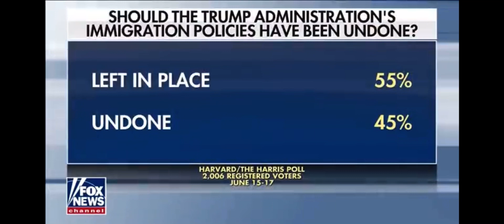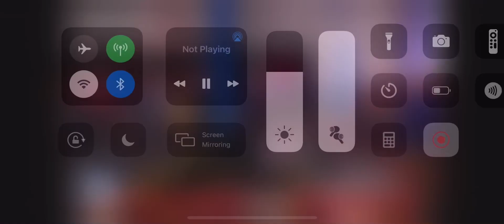Huge Crisis at the border Who is In Charge of white house